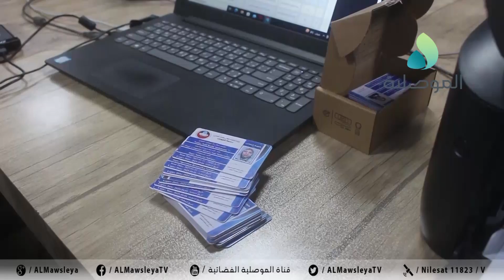جامعة الموصل تباشر بإطلاق مشروع البطاقة الالكترونية الذكية لطلبة كلية علوم الحاسوب والرياضيات